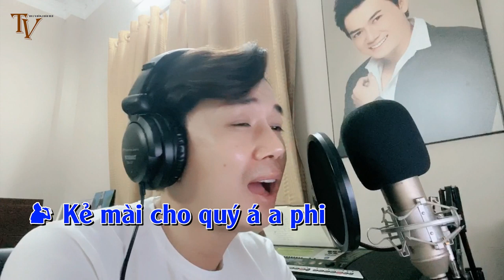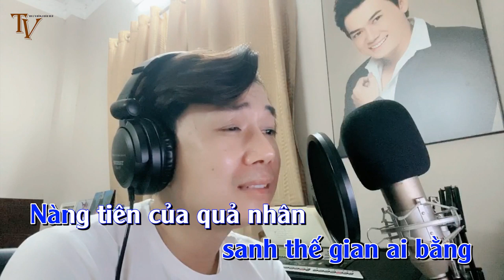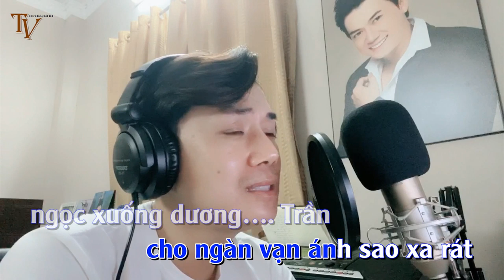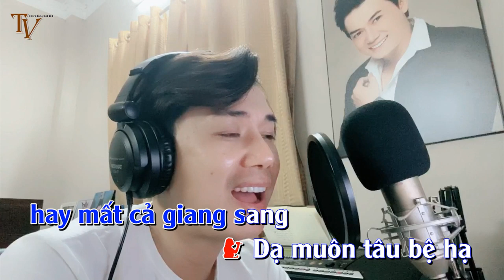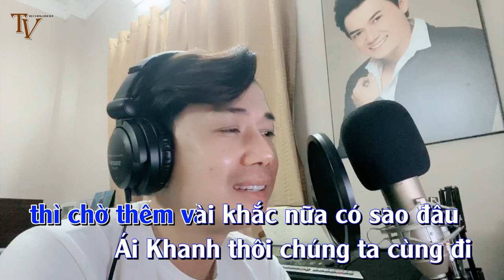KARAOKE ĐƯỜNG MINH HOÀNG DƯƠNG QUÝ PHI - HÁT CÙNG THÁI VINH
CẢ NHÀ HÁT CÙNG THÁI VINH NHA...ĐĂNG KÝ CHIA SẼ KÊNH NHA MỌI NGƯỜI...
BEAT VINH SUY TẦM NHIỀU NGUỒN TRÊN KÊNH YOUTUBE..CHÂN THÀNH CÁM ƠN CÁC NGUỒN ĐÃ ĐĂNG NHẠC BEAT ..!!!